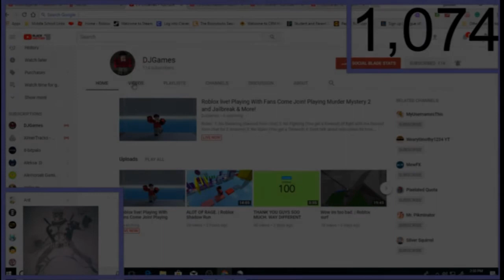ROCKET BOOST UPDATE IN ROBLOX JAILBREAK!